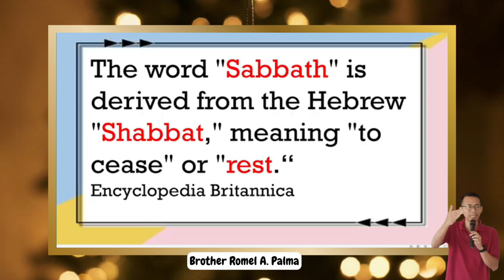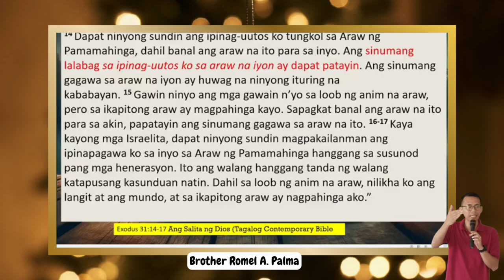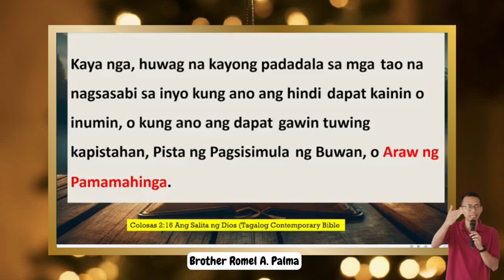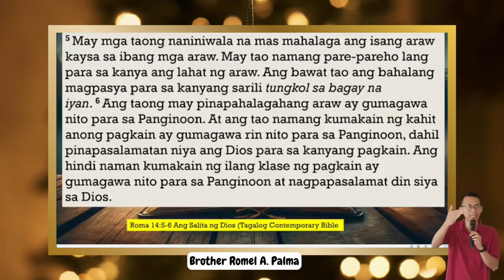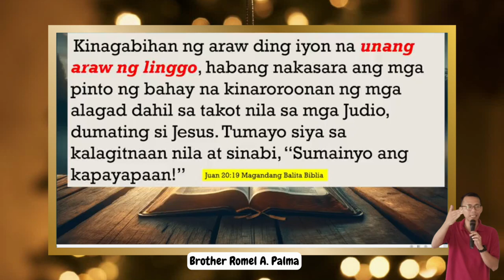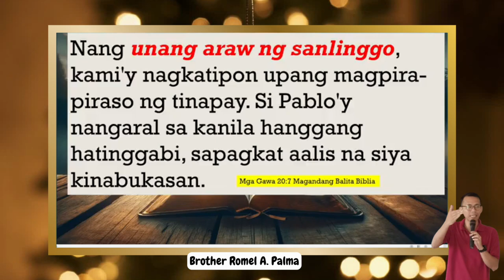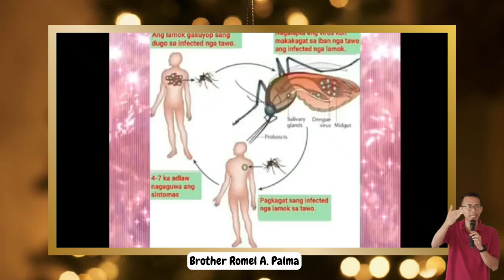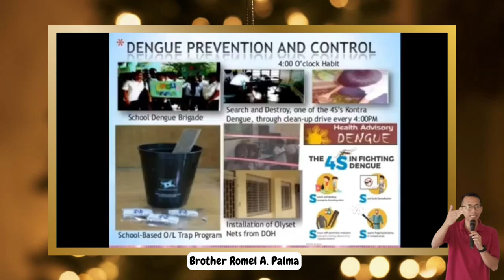👉Linggo o Sabado: Alamin ang Totoong Araw ng Pagsamba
Alin ang tunay na araw ng pagsamba ayon sa Biblia, Sabado o Linggo? Sa video na ito, tatalakayin natin ang mga argumentong batay sa Banal na Kasulatan at mga paniniwala ng iba’t ibang relihiyon patungkol sa araw ng pagsamba. Bibigyan natin ng pansin ang mga talakayan sa mga Kristiyano kung Sabado o Linggo ba ang tama.